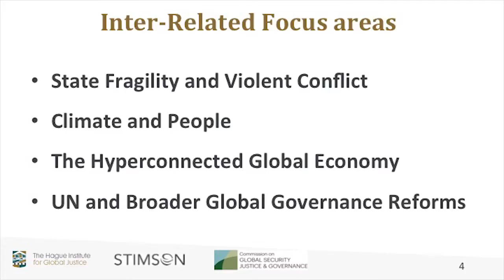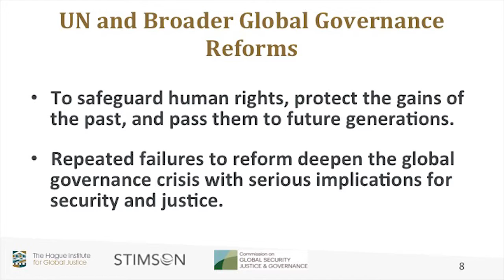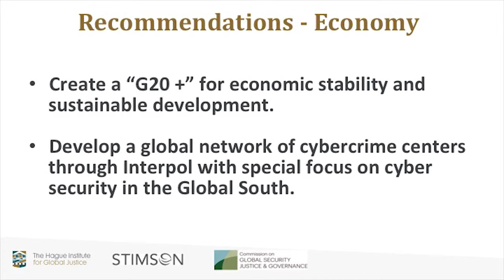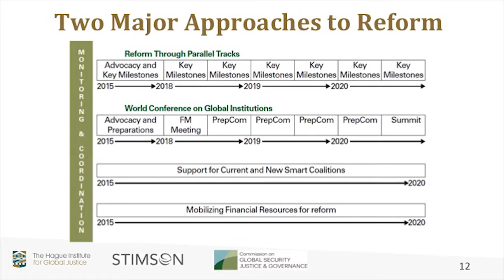Ellen Laipson: Security, Justice, and Global Governance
On October 8, 2015, the Baha’i Chair for World Peace at the University of Maryland invited Ellen Laipson to speak at the Global Transformations conference. Ms. Laipson is Distinguished Fellow and President Emeritus at the Stimson Center, Washington, D.C.